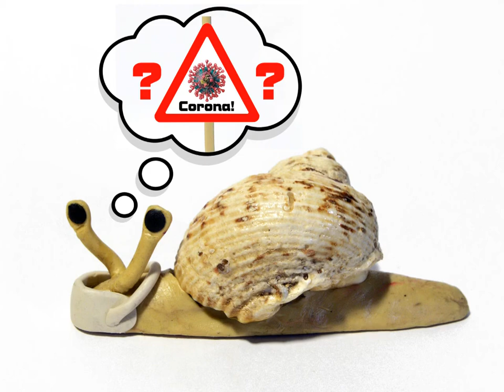Hugo die Schnecke - Quarantäne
Erlebnisse der Schnecke Hugo, Trickfilm